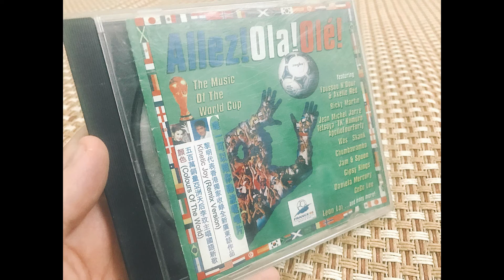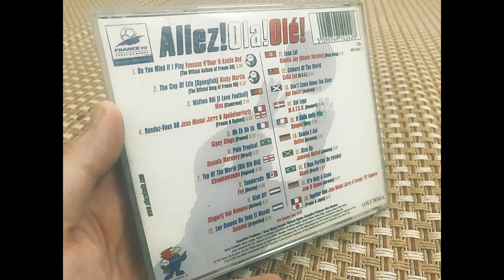► Don't Come Home Too Soon... [Del Amitri - from Allez Ola Olé album 1998]